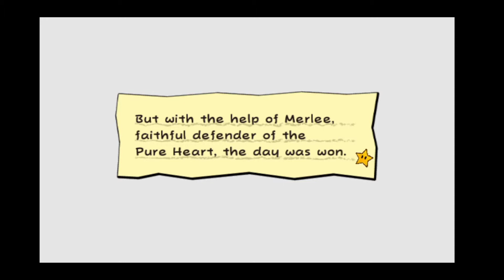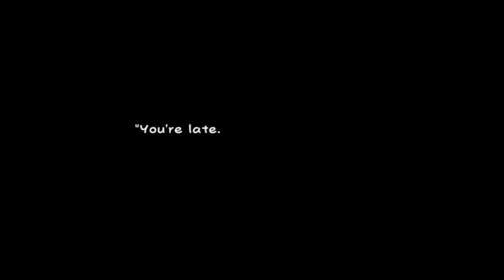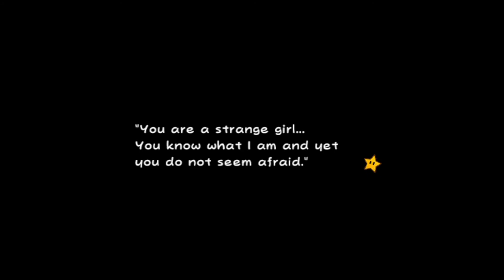MIMI!: Super Paper Mario Part 11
We got the quiz right! Now it's time to fight off this spider girl! How bad can this be? Also why does this have to be in the bathroom?